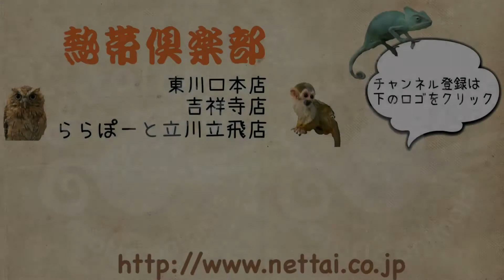東京 チンチラ ホワイト 女の子 ２０１７年 熱帯倶楽部